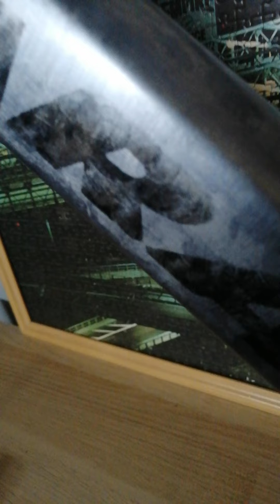only by @gara_italia - luxury Custom bike 💎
Verniciature uniche ed artistiche custom